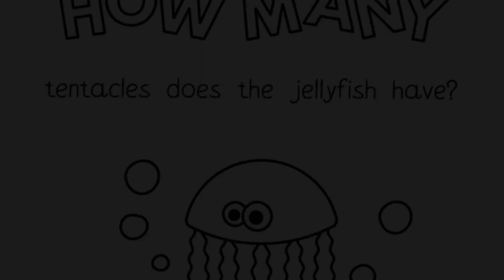Underwater Mysteries Creatures From The Ocean's Depth